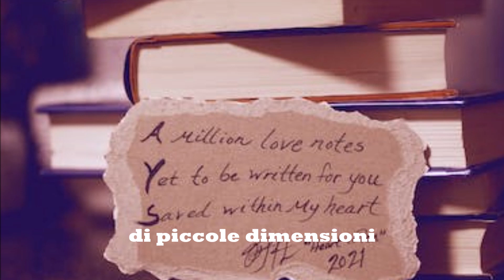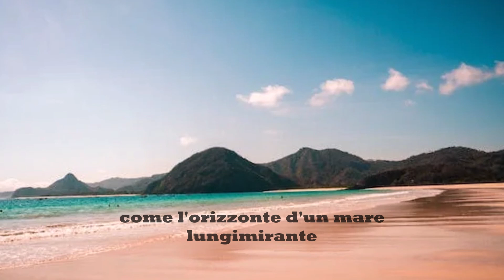PICCOLO POEMA VIDEOPOESIA DI SILVIA DE ANGELIS